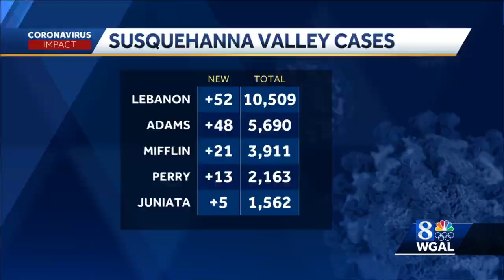Pennsylvania governor urges General Assembly to allocate $145M in relief for small businesses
Pennsylvania Gov. Tom Wolf is urging the state Legislature to act now to allocate money set aside to help small businesses affected by the COVID-19 pandemic.